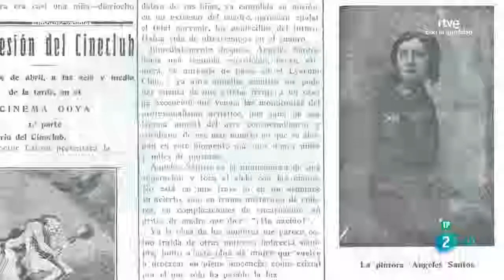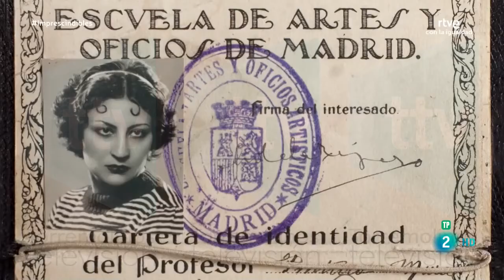DOCUMENTAL LAS SINSOMBRERO II